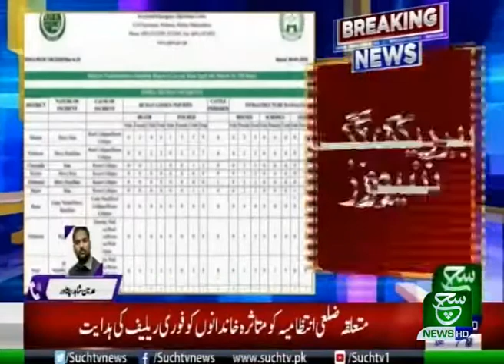Headlines 10AM | 7 March 2020 | SuchTv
{Tags}